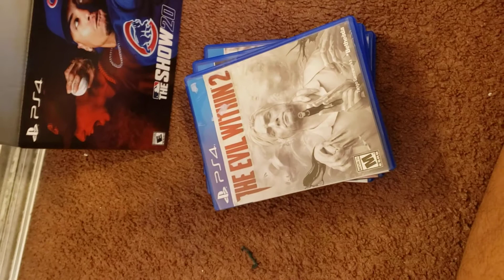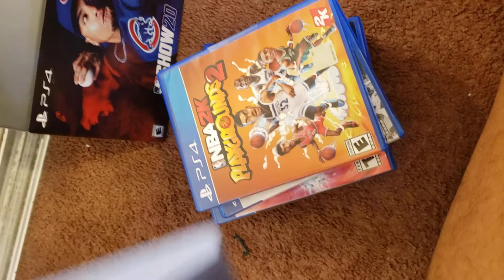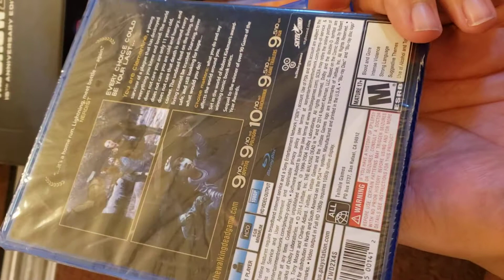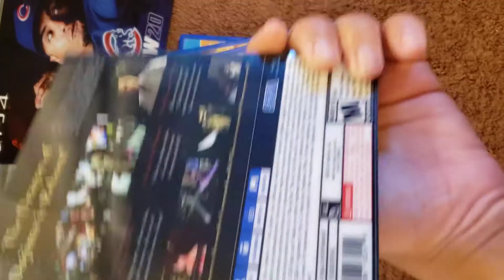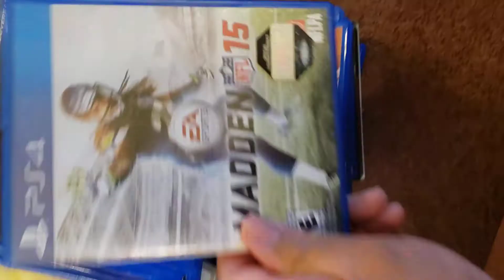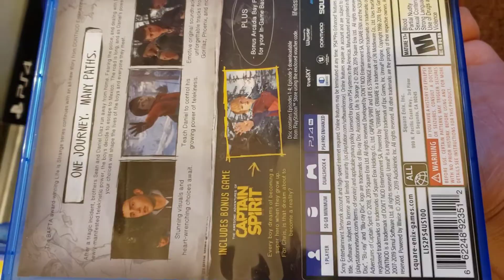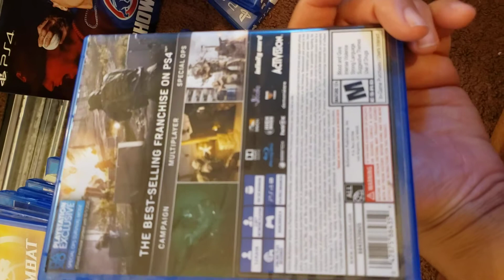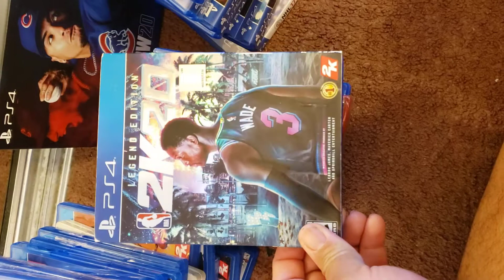June 2020 ps4 game collection